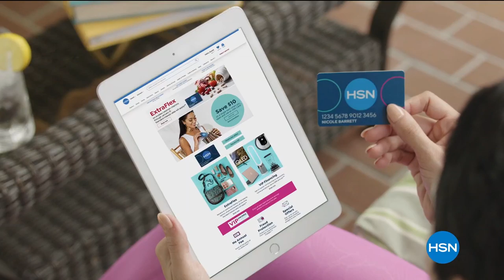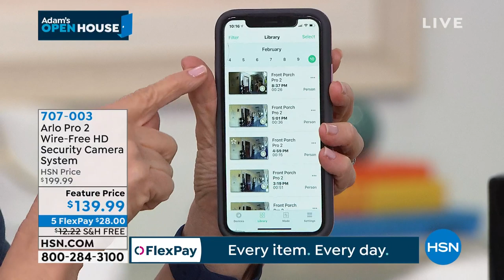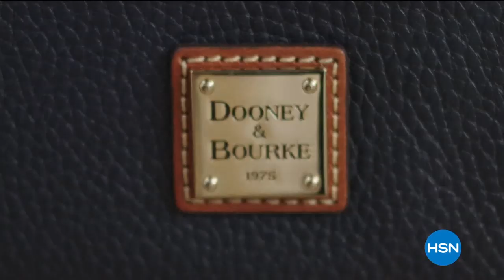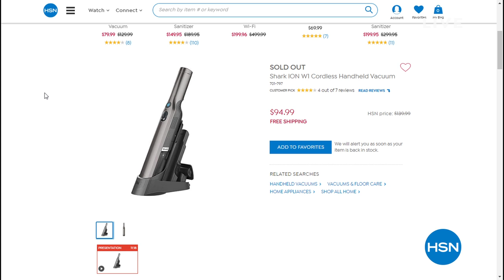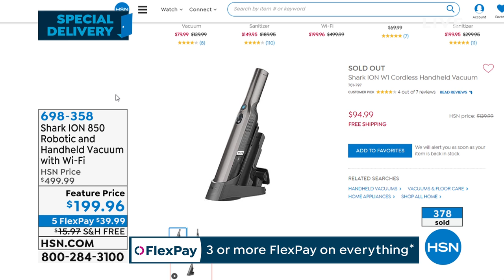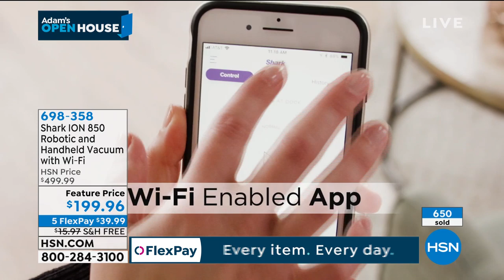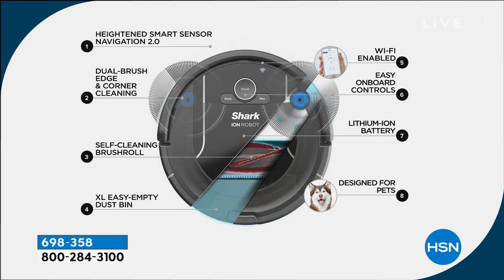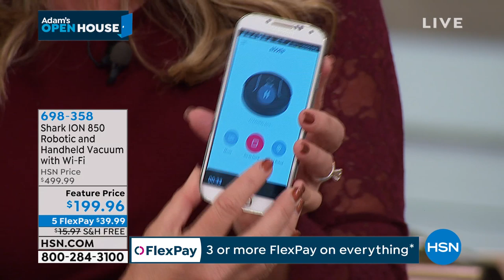HSN | Adam's Open House 02.10.2020 - 10 PM